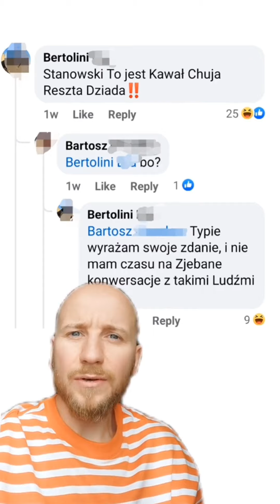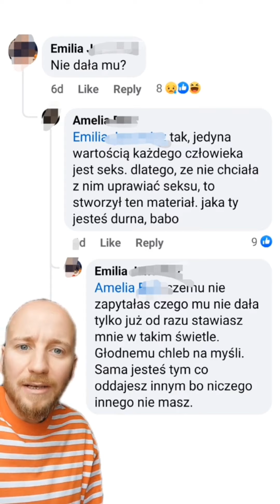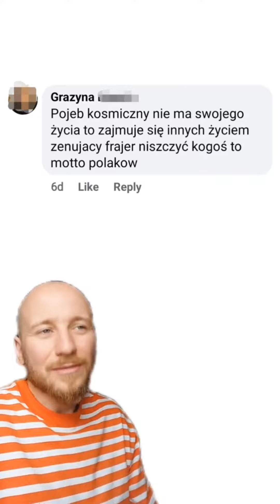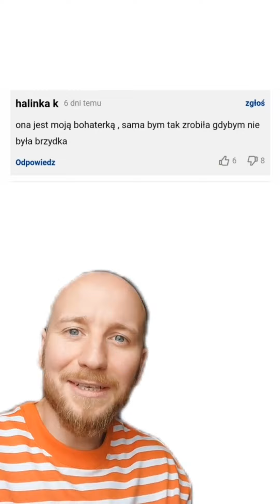Polska Komentująca: Stanowski vs Janoszek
Gdyby wszystko co piszemy w internecie było nieskazitelne - świat byłby nudny. Doceniajmy błędy i cieszmy się nimi bo to jedna z niewielu już rzeczy, które odróżniają nas od AI.

Odcinek z serii "Polska Komentująca" gdzie przeczesuję komentarze pod artykułami brukowców, żeby wsłuchać się w głos Polaków. Tym razem na tapecie mamy Stanowskiego vs Janoszek.